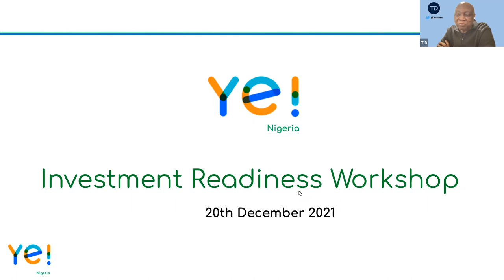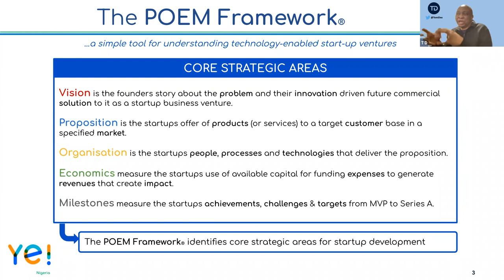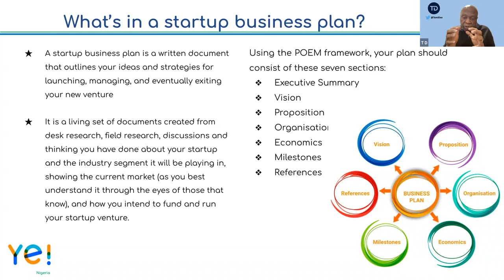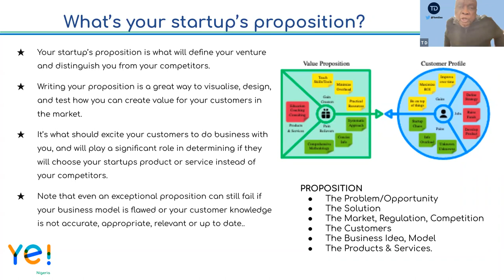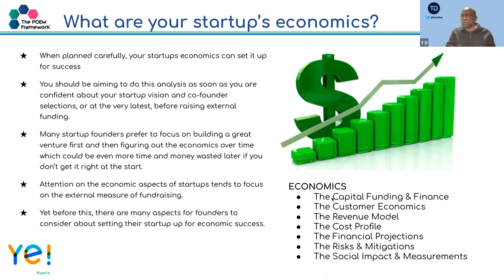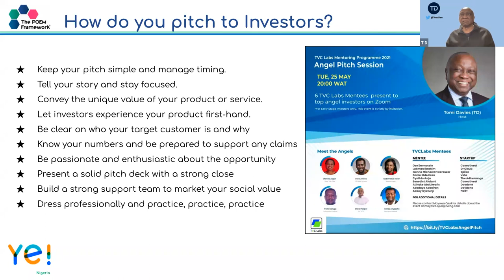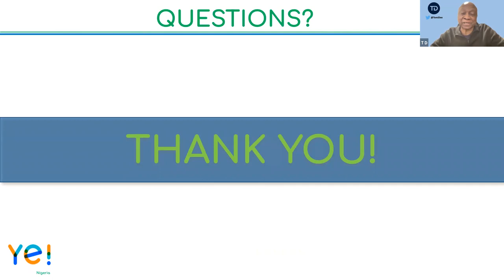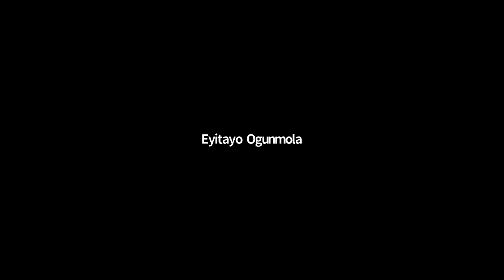Ye! Nigeria: Investment Readiness Workshop 20 Dec 2021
Ye! Nigeria Chapter:  Investment Readiness Workshop by Tomi Davies (TD) held on Monday 20th December 2021 17:00 - 18:00 (WAT) on Zoom.

Agenda
Introductions
The POEM Framework
What's Investment Readiness?
What’s in a startup business plan?
How do you pitch to Investors?
What comes after the pitch?
What’s due diligence?
Q&A
Session Feedback